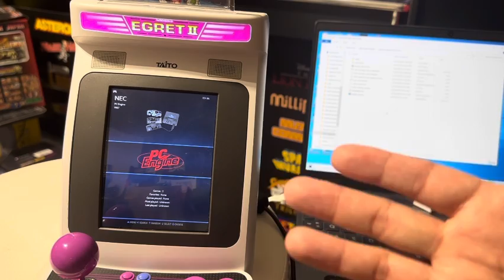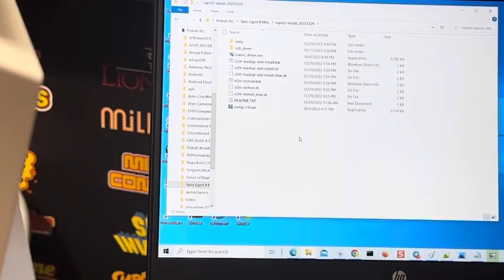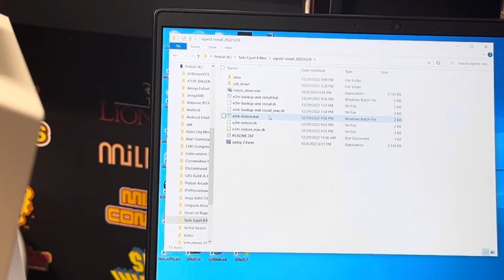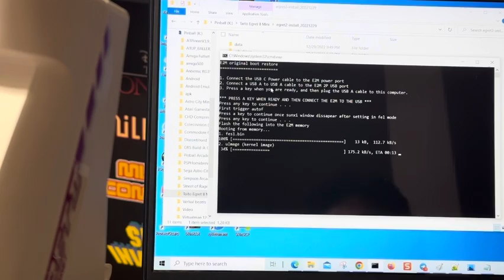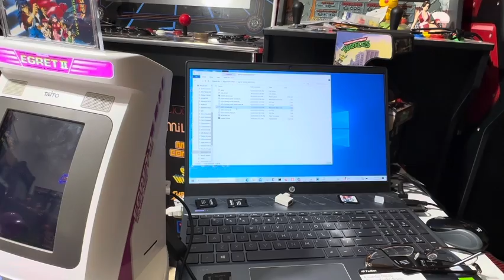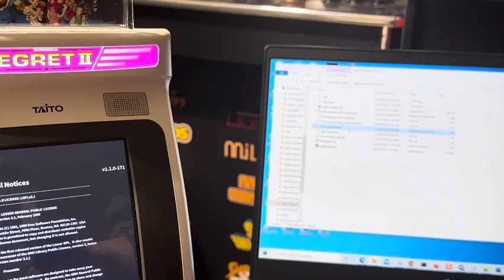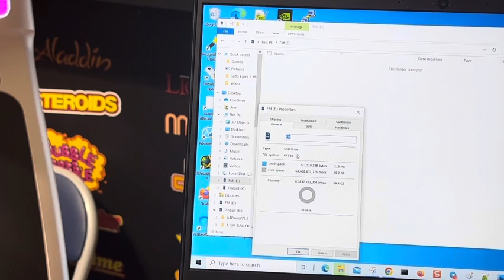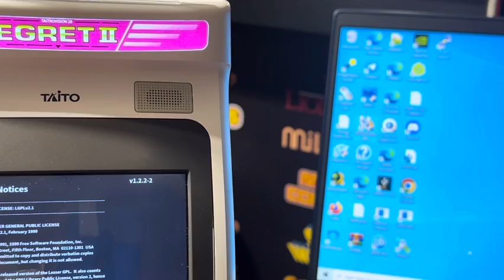Taito Egret II mini - uninstall CFW (Steps) then you can update the new FW v1.2.2-2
32gb SDCard needed to uninstall the CFW hack

GuiFormat program to Format microSD card that are 64gb or larger.

Classic (download this program into the same location where the batch files is at)

Taito Egret II Mini Stock Firmware updated version 2